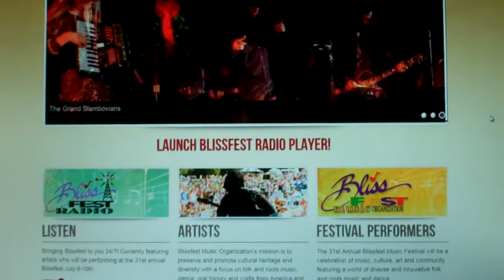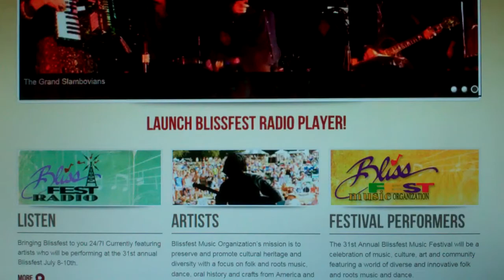blissfest radio is a internet radio station worth checking out. If you like Bluegeass, Folk, maybe a little Cajun? or a bit of Rock n Roll, stop on by cause this is where it's at. Blissfest is a 3 day Family oriented Concert, held every year in Northern Michigan. They are celabrating their 31'st year. So what are you waiting for? See ya there. Turn it up!